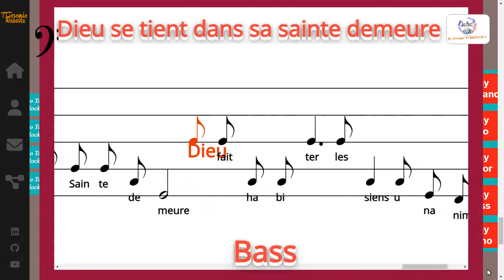Dieu se tient dans sa sainte demeure - Lekoa Stéphane - Bass